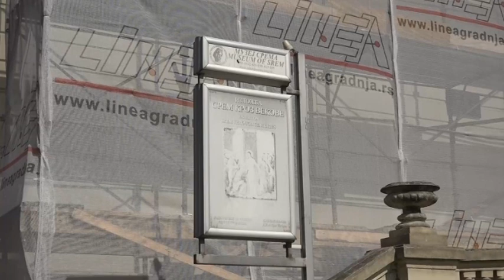Rekonstrukcija fasade zgrade Muzeja Srema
U toku je rekonstrukcija ističnog dela spoljašnje fasade na zgradi Muzeja Srema u Sremskoj Mitrovici koja podrazumeva konzervatorske radove, nove malterske obloge, farbanje stolarije, ali i obnovu dekorativne rasvete. Za ovu namenu Zavod za zaštitu spomenika obezbedio je oko 15 miliona dinara, a kraj radova očekuje se krajem septembra.